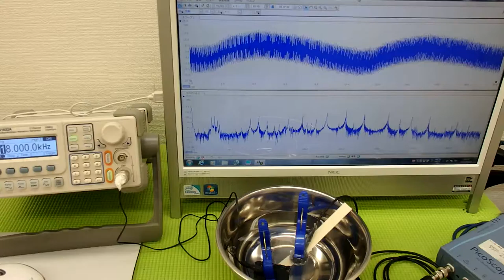超音波の発振制御システム ultrasonic-labo